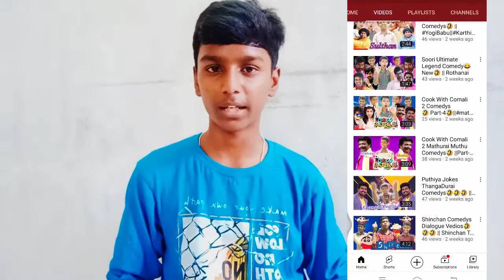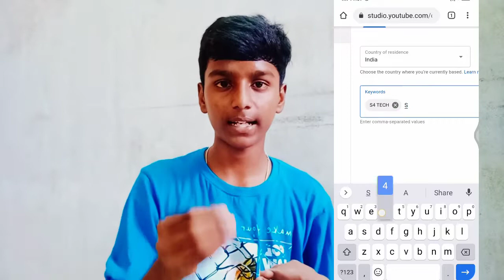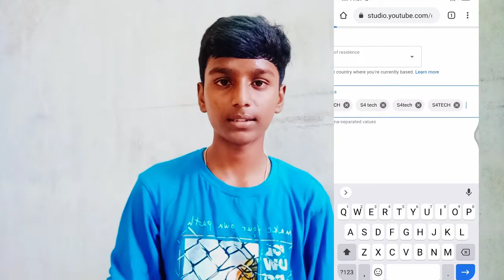Free Promotion of Youtube Channel for free | Free Subscribers and watch Hours | YouTube Tips Tamil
Youtube Channel Free promotion 2021 Tamil | how to promote | 💯 Working| YouTube Tips Tamil | S4 TECH

LikeQueries Solved:-
1. How to Promote Your YouTube Channel for Free in 2020
2. YouTube Channel Promotion
3. Youtube Channel Promote Kaise Kare
4. Grow Youtube Channel Fast
6. Youtube Video Promote Kaise Kare
7. How to Promote Your Youtube Video for Free

✅ HOW TO PROMOTE YOUR YOUTUBE CHANNEL for FREE (2020) 🔥 Grow YouTube Channel Fast (1000 Subscribers)

How to Promote your YouTube Channel for Free in 2020. I will share my Free YouTube Channel Promotion Method which Helped Me Gain My First 1000 Subscribers & 4000 Hours Watchtime (YouTube Channel Promote Kaise Kare).  This strategy can also be used to Grow YouTube Channel Fast in 2020 & Help you with Getting More & More Audience on your YouTube Channel. If you still have queries Like, How to Complete First 1000 SUbscribers & 4000 Hours Watchtime, You have to watch this video as this Free Channel Promotional Method will Help a YouTube Beginner with Initial Views & Subscribers. Once you get an Initial Subscriber Base on YouTube (Complete 1K Subscribers), Then you start getting a Consistent Views on your YouTube Videos & Your Channel Growth Starts.

how to free promote

Promote Your YouTube Channel Here Free in Tamil | free youtube promotion tamil

Promote Your YouTube Channel Here Free in Tamil . Promoting your YouTube channel here tamil is an excellent way to tell about your brand on the most popular video platform in the world. Its even better if it is free youtube promotion tamil . There’s no better time than now to figure out how to promote your YouTube channel. We explain in this video how to promote your YouTube channel to maximize your viewership. Whether you’re just getting started or want to see your numbers tick upward, these tips are all fair game. Some of the best places to promote your YouTube channel are beyond YouTube itself. With marketing in general becoming more pay-to-play, you always have the option to promote your YouTube channel via ads. We are absolutely convinced that applying free youtube promotion tamil will help to bring you more subscribers and a better conversion rate. Promote Your YouTube Channel Here Free in Tamil. free youtube promotion tamil promote your youtube channel here free,promote your youtube channel,tamil,youtube promotion,youtube blast off,promote,S4 TECH,youtube,video,youtube video promotion,how to promote your youtube channel,where to promote your youtube channel,youtube channel promotion promote your youtube channel here free tamil, promote your youtube channel tamil, youtube promotion tamil,youtube blast off tamil,S4 TECH, promote,youtube,video,youtube video promotion tamil, how to promote your youtube channel tamil, where to promote your youtube channel tamil, youtube channel promotion tamil, youtube channel free promotion tamil, how to get free promotion on youtube in tamil, free fire youtube channel promotion in tamil